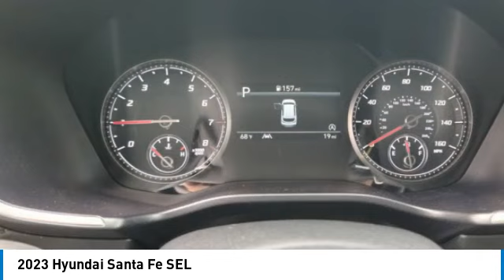2023 Hyundai Santa Fe H16315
2023 Hyundai Santa Fe SEL

Hampton Gray 2023 Hyundai Santa Fe SEL AWD 8-Speed Automatic with SHIFTRONIC 2.5L I4 AWD, Black Artificial Leather.